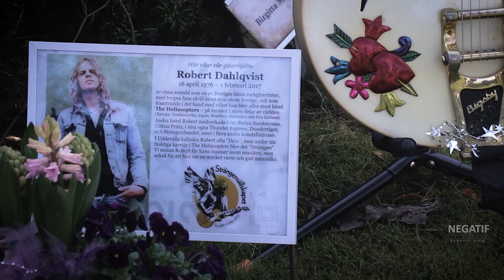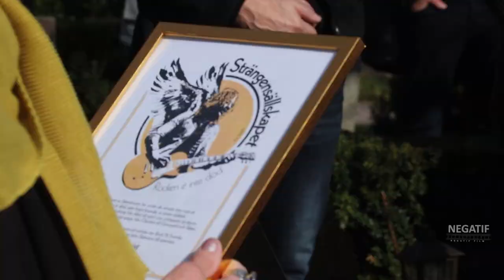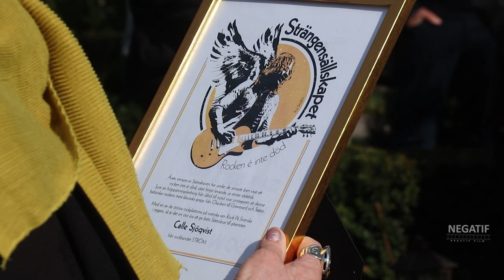Video från prisceremonin Stämskruven som ägde rum vid Robert Dahlqvist grav på Norra Kyrkogården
15/4 Video från prisceremonin Stämskruven som ägde rum vid Robert Dahlqvist grav på Norra Kyrkogården i Uddevalla.
film by negatif